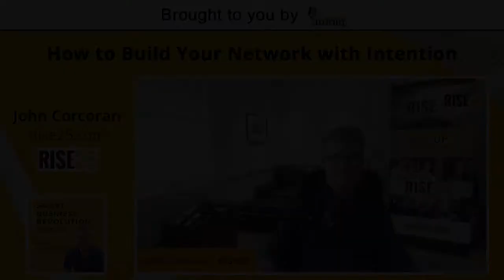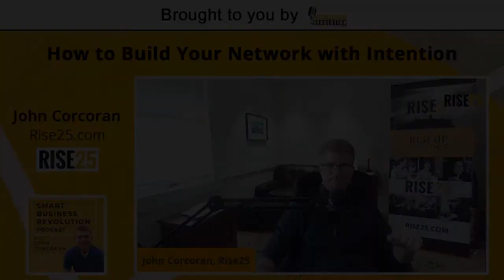John Corcoran | How to Build Your Network with Intention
John Corcoran is the Co-founder of Rise25 Media, a company that connects B2B businesses with their ideal clients, referral partners, and strategic partners through their done-for-you podcast service. He is also a recovering attorney, an author, a former White House writer, and former speechwriter to the Governor of California.

Throughout his career, John has worked in Hollywood, the heart of Silicon Valley, and has run his own boutique law firm in the San Francisco Bay Area, catering to small business owners and entrepreneurs. He is the host of the Smart Business Revolution Podcast where he has interviewed hundreds of CEOs, founders, authors, and entrepreneurs.

In this episode of the Smart Business Revolution Podcast, John Corcoran, host of the show and Co-founder of Rise25, explains what building a network with intention means and discusses its importance. He also talks in-depth about the five questions people need to ask themselves when building a network in order to achieve their goals.

Here’s a glimpse of what you’ll hear:

• What does building a network with intention mean?
• Questions to ask yourself #1: What is your goal and who do you want to connect with?
• Questions to ask yourself #2: What tools will you use to build your network?
• Questions to ask yourself #3: What is your outreach strategy?
• Questions to ask yourself #4: How will your featured guest experience the interview?
• Questions to ask yourself #5: How will you take that relationship further?